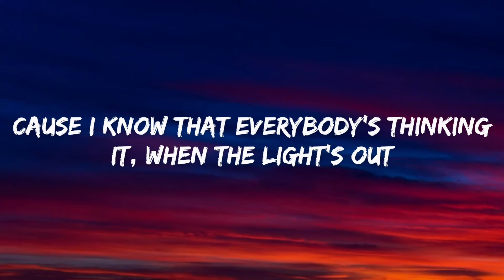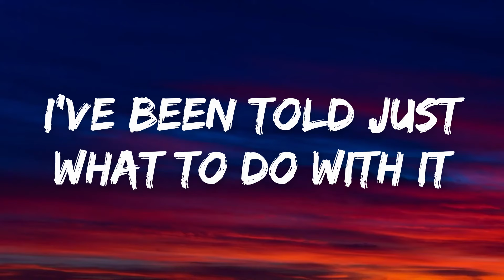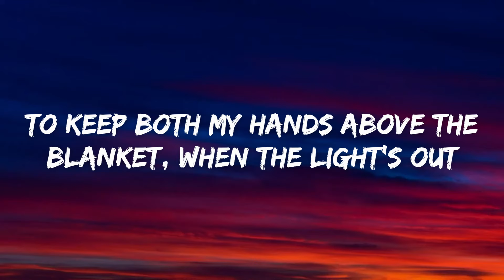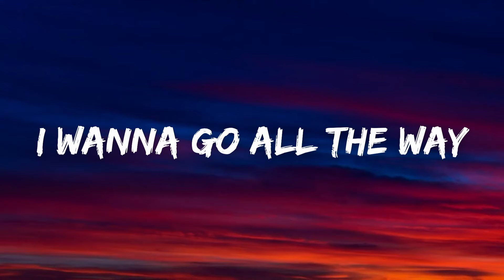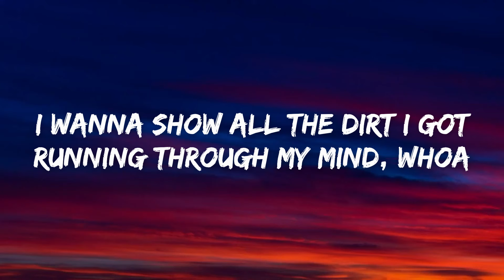Britney Spears - I Wanna Go (Lyrics)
[Verse 1]
Lately, I've been stuck imagining
What I wanna do and what I really think
Time to blow out
Be a little inappropriate
'Cause I know that everybody's thinking it, when the light's out

[Pre-Chorus]
Shame on me
To need release
Uncontrollably

[Chorus]
I wanna go all the way
Taking out my freak tonight
I wanna show all the dirt I got running through my mind, woah
I wanna show all the dirt I got running through my mind, whoa

[Verse 2]
Lately, people got me all tied up
There's a countdown waiting for me to erupt
I've been told just what to do with it
To keep both my hands above the blanket, when the light's out

[Pre-Chorus]
Shame on me
To need release
Uncontrollably

[Breakdown]
Shame on me (Shame on me)
To need release (To need release)
Uncontrollably (Uncontrollably, -lably, -lably, -lably...)

[Chorus]
I wanna go (I wanna go...) all the way
I wanna show (I wanna show...) all the dirt I got running through my mind